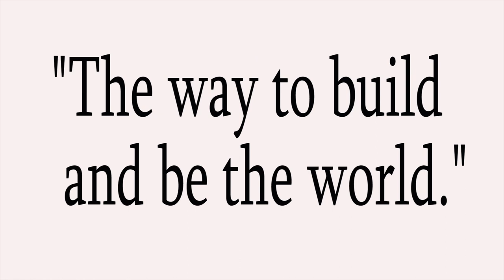Swami Rakumjee, 1027th short discourse on Boris Yeltsin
Boris Yeltsin said : "You can build a throne with bayonets, but you can't sit on it for long."